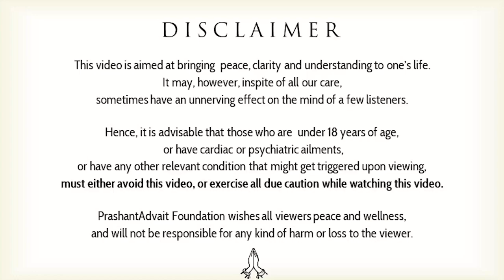How to rise above material things in life? || Acharya Prashant (2018)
Video Information: Advait Learning Camp, 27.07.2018, Lucknow, India

Context:

Are material possessions more valuable than spiritual values?
How to rise above material things in life?
Why material things can not lead oneself to joy?
What are the limitations of a material life devoid of a solid spiritual base?
Which is of higher value, materialism or spiritualism?
How to balance spiritual and the material?